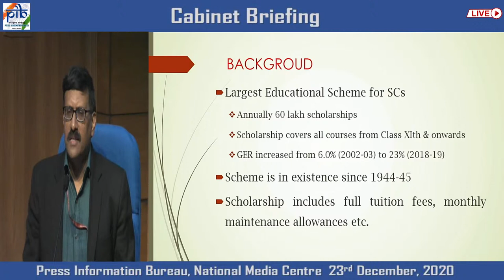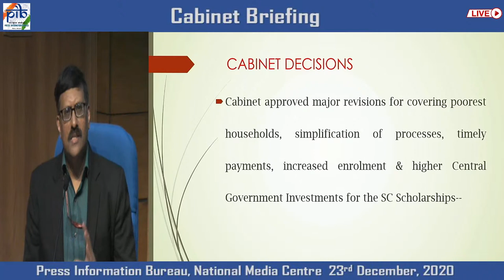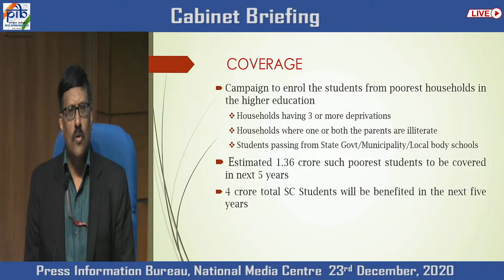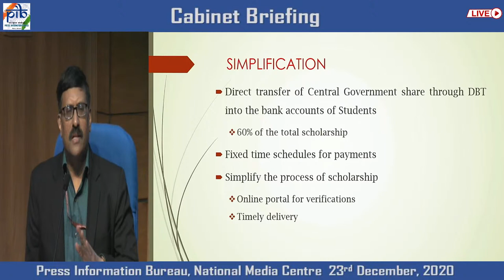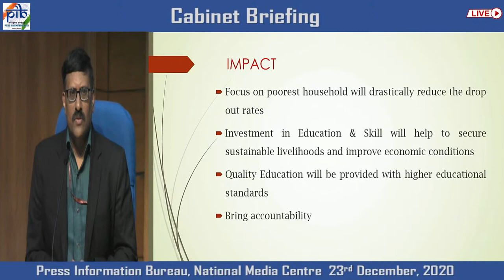Cabinet briefing by Union Ministers Prakash Javadekar and Thawar Chand Gehlot | 23.12.2020